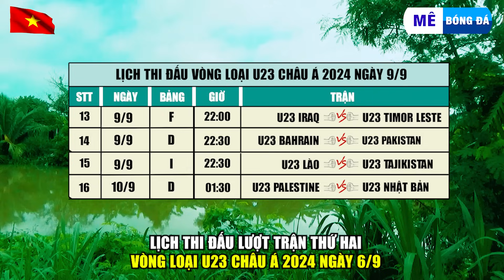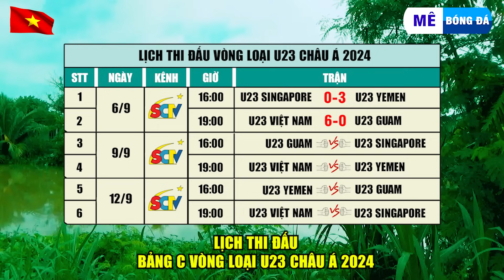Lịch Thi Đấu Vòng Loại U23 Châu Á 2024 Ngày 9/9 | U23 Việt Nam Ra Oai Trước Yemen Giành Vé Đi Tiếp?